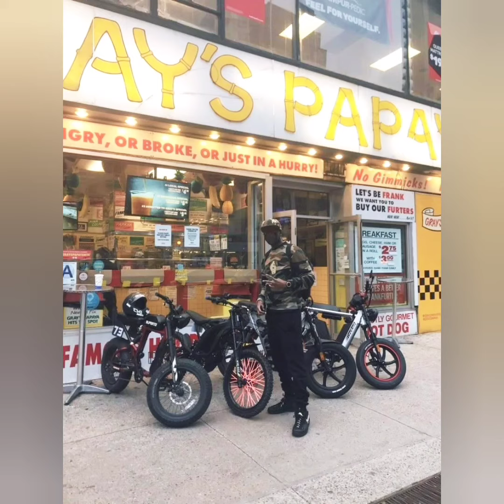Harlem with the BYKER BOYZ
Running around town with these great guys
Chris, Mike, Chris2
And Mr LUCKY🍀 himself
JUICED HYPER SCRAMBLER 2,
SUPER 73, SUR-RON X